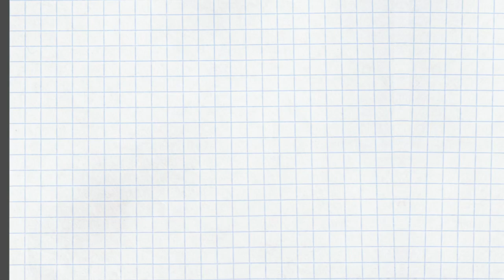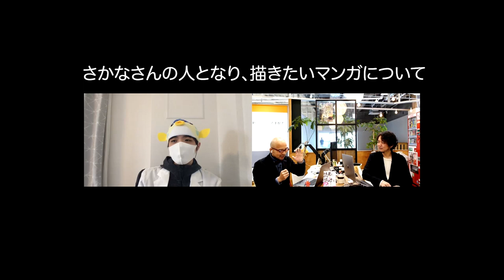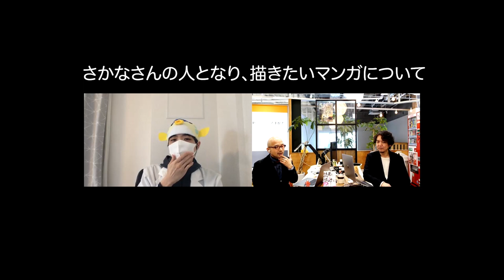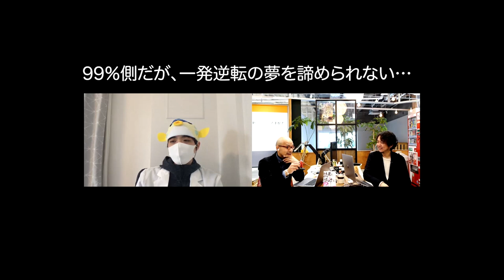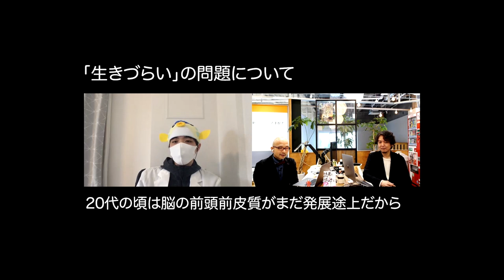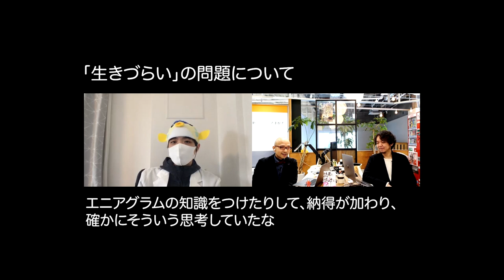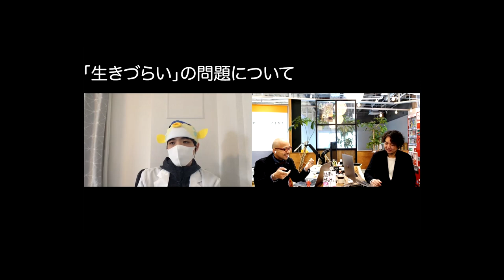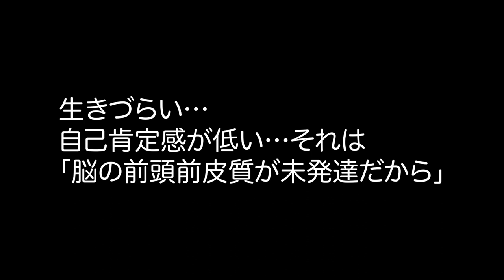エニアグラム タイプ5だけに効く！？生きづらさを救った知識〜シン・エニアグラム ‹部室トーク› Part2〜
エニアグラム仲間のさかなさん さん（UIデザイナー/漫画家）とトーク。
マンガで描こうとしている世界観をお聞きします。

【前回の動画】
機動戦士ガンダムに透ける…99％の人々の現実〜シン・エニアグラム ‹部室トーク› Part1〜